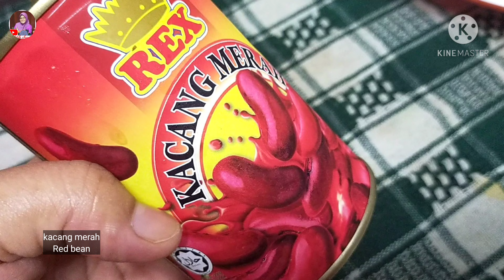TIPS BUAT CENDOL LEMBUT DAN SEDAP (eng sub)moktihchannel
TIPS BUAT CENDOL LEMBUT DAN SEDAP

cendol dawet,
cendol tepung beras,
cendol durian,
cendol dawet lirik,
cendol dawet karaoke,
cendol tepung jagung,
cendol pulut,
cendol sagu,
cendol abc,
cendol ais,
cendol aceh,
cendol agar agar,
cendol asmr,
cendol asal dari mana,
cendol area kulai,
cendol aiskrim,
cendol beras,
cendol bakar,
cendol buah buahan,
cendol boba,
cendol biasa,
cendol borhan,
cendol batu pahat,
cendol berasal dari mana,
cendol cendol,
cendol che nom,
cendol cowboy,
cendol cup,
cendol chow kit,
cendol cenwet,
cendol cake,
cendol chicago,
cendol dawet tiara,
cendol durian musang king,
cendol dawet judika,
cendol dawet tiara lirik,
d'penyetz d'cendol,
dcendol,
cendol es,
cendol elizabeth,
cendol enak,
cendol elizabeth bandung,
cendol eddy siswanto,
cendol elizabeth resep,
cendol enny tangerang,
cendol es seger,
cendol ff,
cendol full movie,
cendol from,
cendol famous kuala ketil,
cendol frozen,
cendol franchise malaysia,
cendol fiber creme,
cendol fazz ahmad,
cendol gula melaka,
cendol gula apong,
cendol gula merah,
cendol gedik,
cendol gawat,
cendol gawet,
cendol gemok,
cendol gemuk,
cendol hijau,
cendol homemade,
cendol hunkwe,
cendol hok aloh,
cendol hawa,
cendol hantu,
cendol hantu segamat,
cendol homemade recipe,
cendol indonesia,
cendol ina,
cendol ipoh viral,
cendol ina keningau,
cendol ina kinarut,
cendol ina megalong,
cendol ina tuaran,
cendol ingredients,
cendol jagung,
cendol jawa,
cendol jagung manis,
cendol juru,
cendol jasin,
cendol jambu,
cendol jeli,
cendol jalan reko,
cendol kanji,
cendol kampung,
cendol kampung hulu melaka,
cendol kacang merah,
cendol kelantan,
cendol kampung hulu muar,
cendol kanji anti gagal,
cendol kg hulu melaka,
cendol dawet k,
cendol leman dawi seremban,
cendol leman dawi,
cendol laksa cik tie,
cendol lempor kuala kangsar,
cendol labu,
cendol labis,
cendol laksa,
cendol lemak,
cendol malaysia,
cendol mamak,
cendol mangga,
cendol merah,
cendol melaka,
cendol melayu,
cendol mamak penang,
cendol movie,
cendol nutrijel,
cendol nilai,
cendol nilai lama,
cendol nibong tebal,
cendol ngigau,
cendol nusantara balik pulau,
cendol nangka,
cendol nilai sedap,
cendol oreo,
cendol oke,
cendol original,
cendol opo apem,
kang cendol opposite6890,
cendol dawet official video,
goyang cendol dawet original,
cendol dawet original,
cendol pak o terbakar,
cendol penang,
cendol paling sedap,
cendol pulut tapai,
cendol pulut durian,
cendol padu,
cendol pandan,
cendol padu mersing,
cendol queen,
cendol queen elizabeth,
cendol queen gacha life,
q&a with cendol,
cendol resepi,
cendol recipe,
cendol recipe malaysia,
cendol rumbia,
cendol raja jumaat,
cendol rawang,
cendol retro batu kikir,
cendol rembau,
cendol sedap,
cendol santan,
cendol sawit,
cendol santan sawit,
cendol special,
cendol sukatan cawan,
cendol susu,
cendol tepung kanji,
cendol tepung gandum,
cendol thailand,
cendol tepung pulut,
cendol tepung sagu,
cendol tepung beras dan kanji,
cendol ubi ungu,
resep cendol untuk jualan,
cendol dawet ugm,
asal usul cendol,
cendol mak uncu,
psm unej cendol dawet,
upin ipin cendol,
santan untuk cendol,
cendol viral,
cendol viral penang,
cendol viral temerloh,
cendol viral seremban,
cendol viral shah alam,
cendol viral melaka,
cendol viral kl,
cendol vote kpop,
cendol warna warni,
wika salim cendol dawet,
cendol dawet wedding,
guyon waton cendol dawet,
cendol dawet wisuda,
alan walker cendol dawet,
wahab cendol,
wisuda jember cendol dawet,
lontong cendol xl,
cendol dawet x alan walker,
cendol yackikuka,
cake cendol yongki gunawan,
yel yel cendol dawet,
muhsin yusni cendol,
cendol yang enak,
campuran cendol yg enak,
es cendol yang enak,
cetakan cendol yang bagus,
cendol zam,
cendol zai tampin,
cendol zai,
zumba cendol dawet,
cendol bakso zhongli,
senam cendol dawet zumba,
es cendol,
zumba cendol dawet remix,
cendol 09,
cendol 1957,
cendol 1kg,
cendol 100 jenis,
healthy cendol 18,
resep healthy cendol 18,
cendol instant 10 menit siap,
intro babang cendol 2021,
breakbeat cendol dawet 2020,
dj cendol 2,
diki cendol 26,
cara membuat cendol 25,
dj breakbeat cendol dawet 2020,
idol 2021 cendol dawet,
campursari cendol dawet 2019,
cidro 2 cendol dawet,
sayang 2 cendol dawet,
cendol kanna 36,
majalah 3 cendol,
majalah 3 cendol sagu rumbia,
puding cendol 3 lapis,
es cendol 3000,
cendol dawet 30 detik,
3 pemuda berbahaya cendol dawet,
jkt48 cendol dawet,
andi cendol 48,
cendol dawet 500an,
es cendol 5000,
dj cendol dawet 500an,
dj koplo cendol dawet 500an,
awal mula cendol dawet 500an,
cendol 6890,
cendol 77,
cendol 7 bulanan,
resep cendol 77,
duo serigala cendol dawet 86,
86 cendol dawet,
dangdut 86 cendol dawet,
cendol 88,
cara membuat cendol 88,
goyang cendol dawet 86,
koplo 86 cendol dawet,
reog 86 cendol dawet,
cendol 9.0,
cendol 9